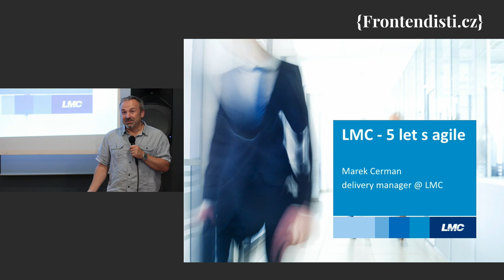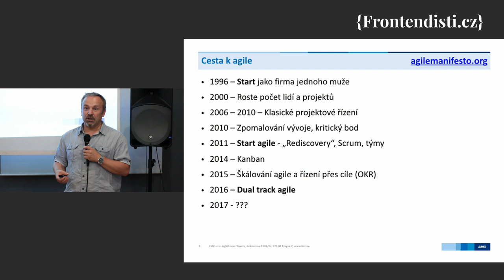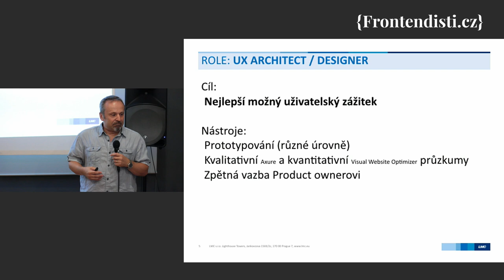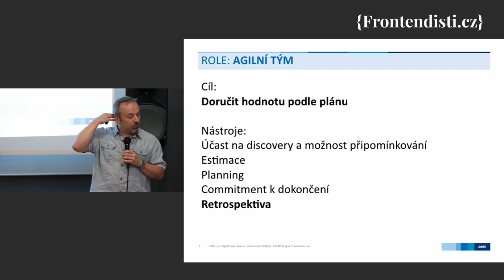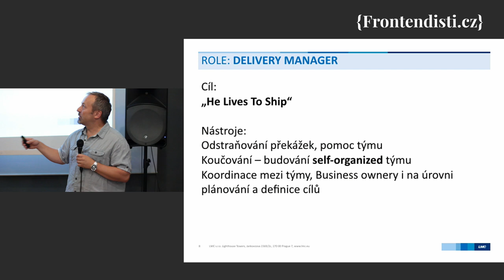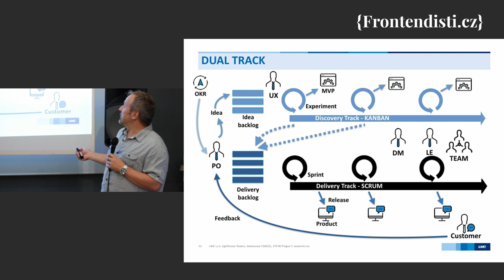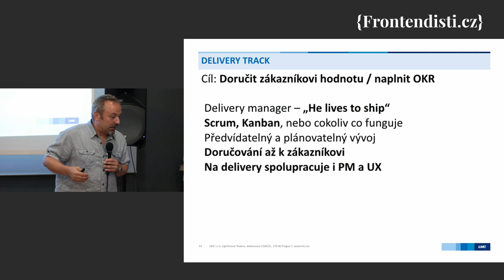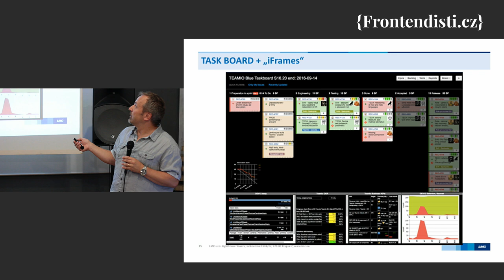Marek Cerman: 5 let s agile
Rád se s vámi podělím o naše dobré i špatné zkušenosti s agilními metodikami Scrum a Kanban, které jsme v LMC nasbírali během posledních pěti let. Na konci minulého roku jsme navíc s pomocí Silicon Valley Product Group přešli na dual-track agile. Vysvětlím o co jde a co si od toho slibujeme. Popovídám o praktické implementaci a rozvoji agilní metodiky při vývoji v malém i větším týmu.